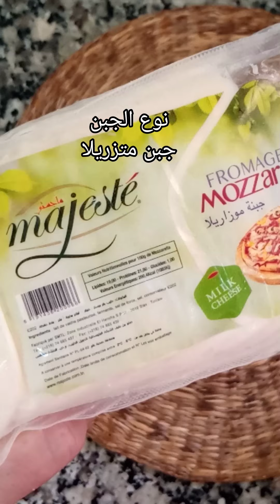خبزة محشية أو فطيرة محشية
خبزة محشية بالبيض و الجبن و الطماطم و التن و الكبار و  العجينة قطنية روووعة